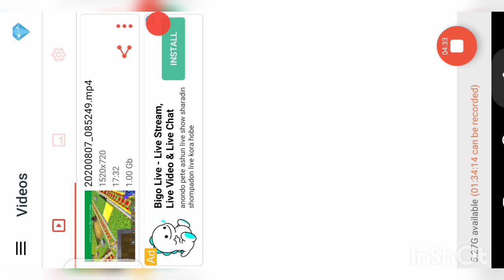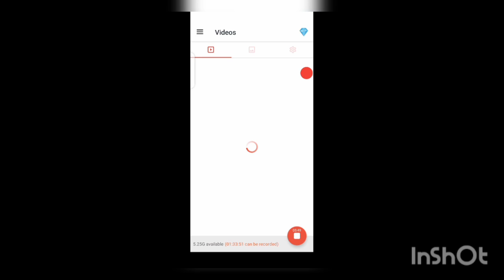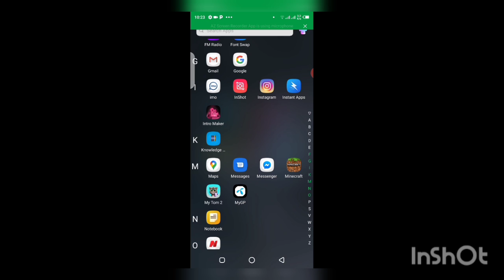Eid Mubarak Qurbani hat part-2 Episode-46